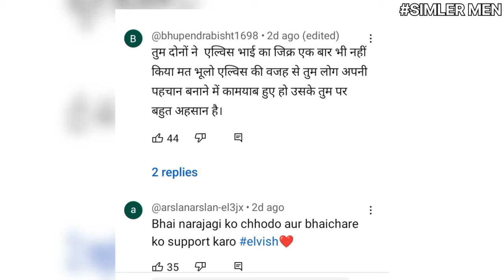Ajju 0008 reaction elvish yadav।। elvish yadav vlogs and kataria vlogs।। HR 26 GANG।। kriti mehra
Ajju 0008 reaction elvish yadav।। Kriti mehra reaction on elvish Yadav।। HR 26 GANG।। kriti mehra

love katriya vlogs

About me👇👇👇
my name is Varun
I am from Dausa,Rajasthan
Here i have update Reality show and youtuber community & youtube creater

For Stay tune stay updated

ajju 0008 react elvish yadav